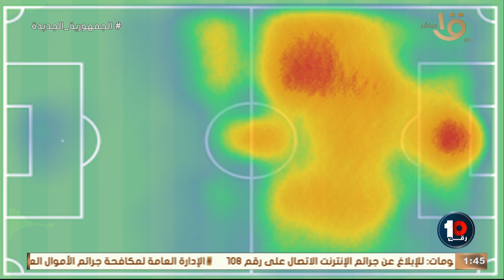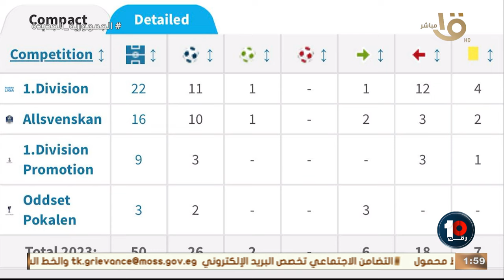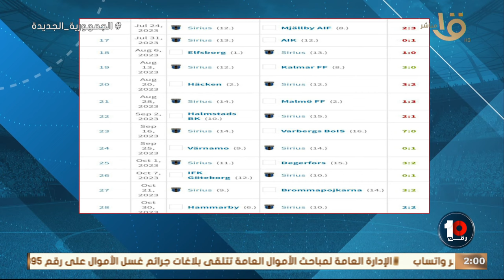صفقة اللاعب وسام ابو علي - ما الذي يدور في رأس صلاح وحلقة 8-1-2024